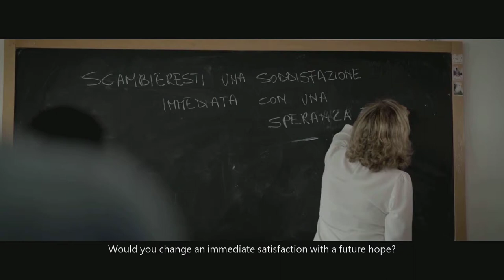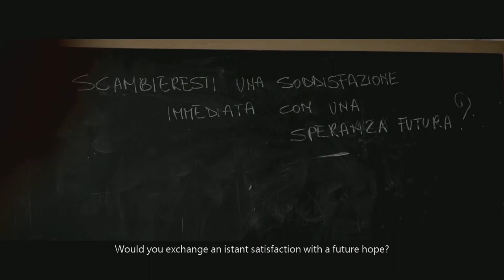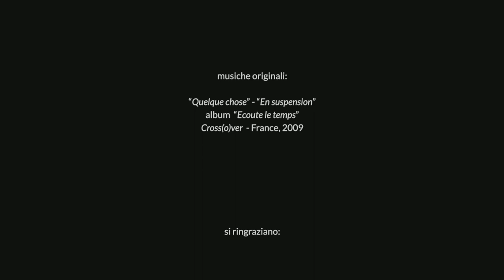A OCCHI CHIUSI